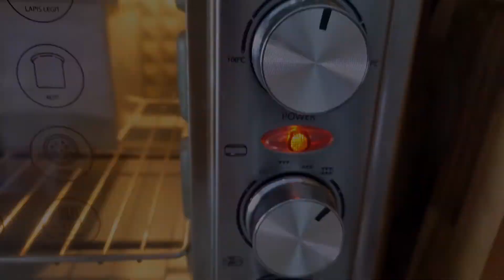SEJAK TAHU RESEP INI SAYA TIDAK PERNAH BELI ROTI LAGI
ROTI TAWAR KULIT GANDUM RESEP | TANPA TELUR BUTTER SUSU | SUPER HEMAAAAAATTTT !!!

Halo semua,
kali ini saya bagikan ROTI TAWAR KULIT GANDUM RESEP, TANPA TELUR, BUTTER, SUSU . Hemat sekali kan ??
ROTI TAWAR KULIT GANDUM RESEP ini juga cuma 1X PROOFING.
ROTI TAWAR KULIT GANDUM ini akan menjadi alternatif sarapan atau jajanan keluarga
Ini memang bukan ROTI GANDUM UTUH, tapi pasti ini adalah ROTI GANDUM LEMBUT, ROTI TAWAR GANDUM SUPER LEMBUT.

Selamat mencoba ROTI TAWAR KULIT GANDUM RESEP, TANPA TELUR, BUTTER, SUSU ini ya Bun.

loyang pullman (roti tawar tutup)
20*12*12
Bahan
325grm tepung protein tinggi
25 grm fine bran
40grm gula
4 grm ragi
50grm minyak kelapa
4 gram garam
255grm air es